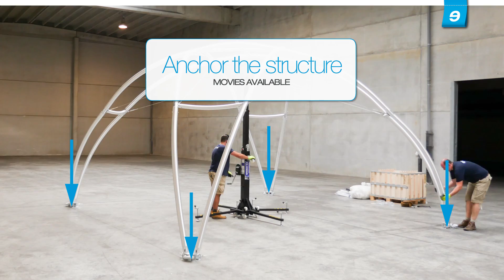CS Installation Crossover M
Creative Structures - Installation Crossover M